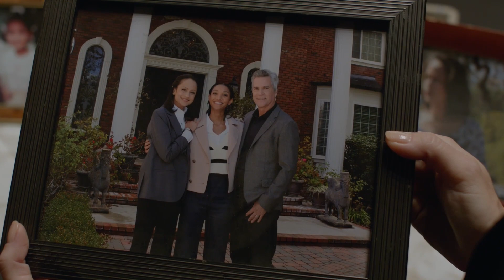NCIS 20x20 Sneak Peek Clip 2 "Second Opinion"